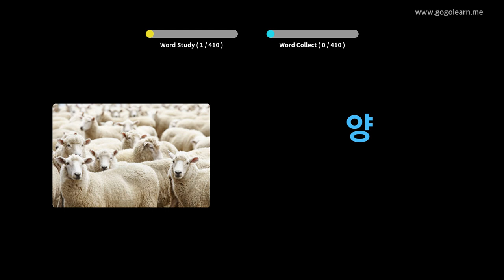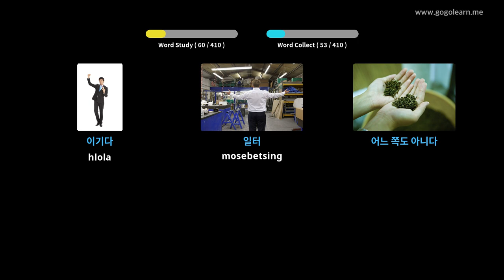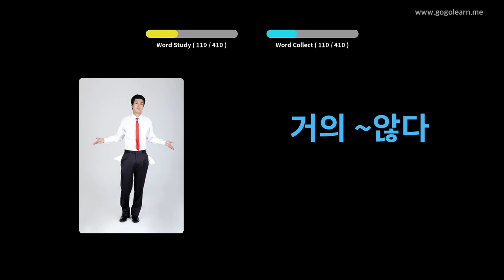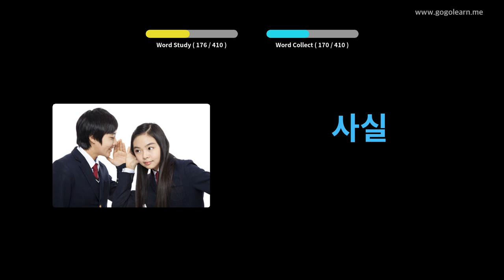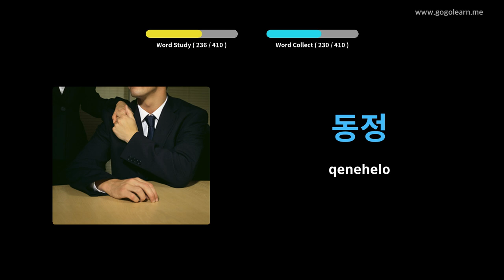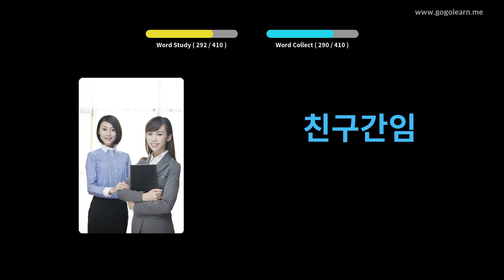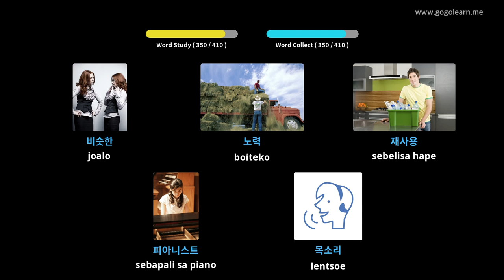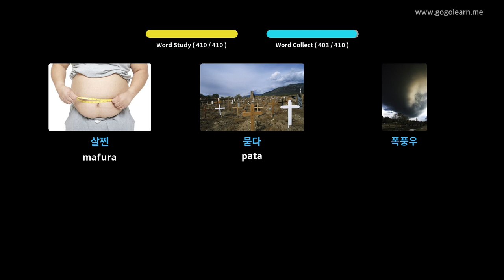Sekolo sa Sekhukhu sa Korea Sekolo sa Bobeli | Golearn